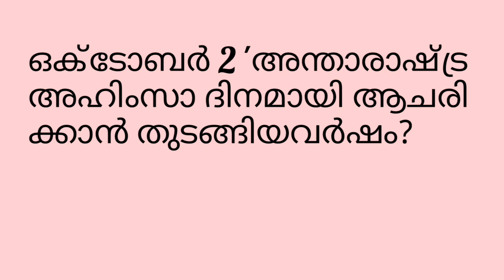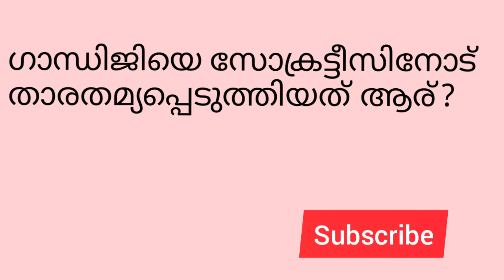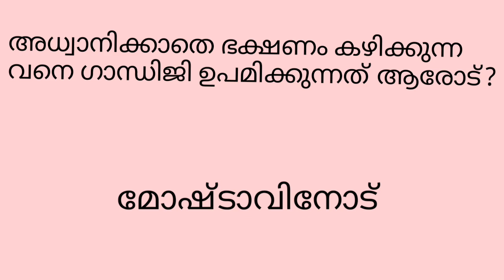Quiz ഗാന്ധിക്വിസ് LP UP gandhiquizmalayalam | ഒക്ടോബർ 2, ഗാന്ധിജയന്തി | gandhi jayanthi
ഗാന്ധിജിയുമായി ബന്ധപ്പെട്ട ചോദ്യങ്ങളും ഉത്തരങ്ങളും
mahadhma gandhi questions
gandhi quiz competition
gandhi darshan quiz
gandhi quiz for lp students
quizongandhi with answers
quiz on gandhi and lndian freedom struggle
gandhi quiz pse
gandhi quiz questions and answers
gandhi related quiz
gandhi quiz malayalam
gandhi quiz
gandhi quiz
gandhi quiz
gandhi quiz in malayalam
gandhi quiz for school students
ഗാന്ധി ക്വിസ്
ഗാന്ധി ക്വിസ് മലയാളം